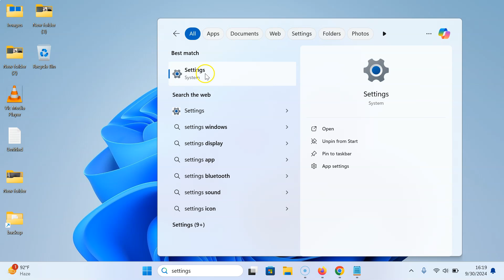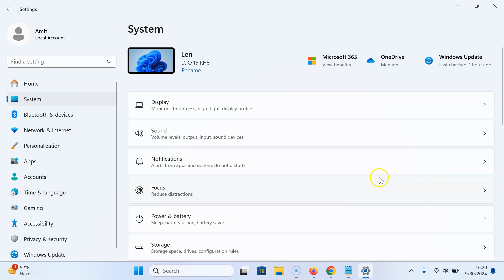How to Turn On Lower Screen Brightness When Using Battery Saver on Window 11?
In this Video, I will show you 'How to Turn On Lower Screen Brightness When Using Battery Saver on Window 11.'